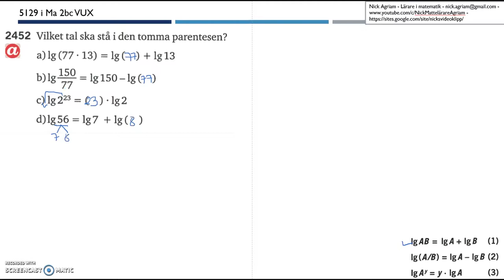Matematik 5000 Ma 2bc VUX Kapitel 5 Logaritmlagarna 5129 och 5130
Matematik 5000 Ma 2bc VUX   Kapitel 5   Logaritmlagarna   5129 och 5130      Besök gärna min google site för mer videos: